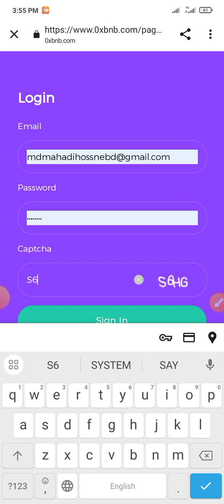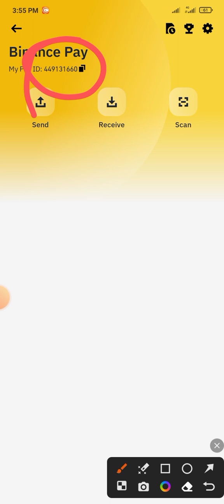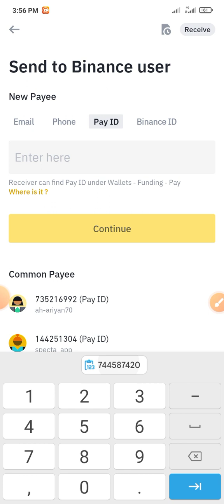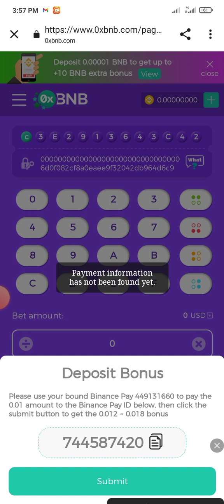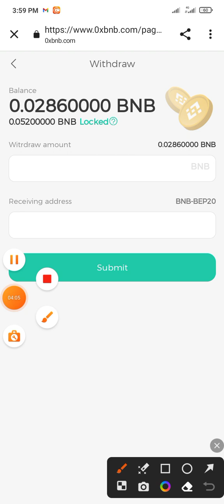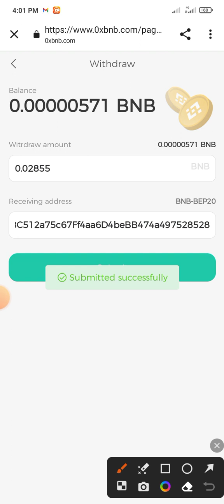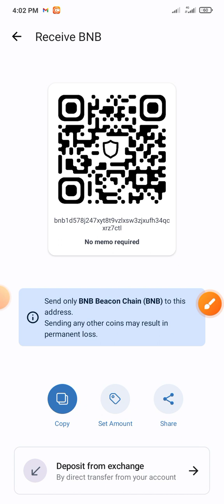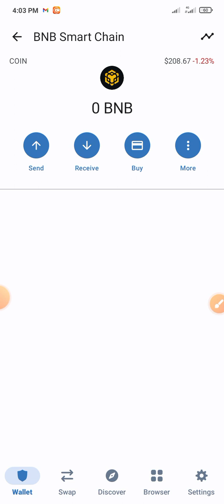0xbnb WIN Trick 100% Working ✅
0xbnb WIN Trick 100% Working ✅

Instant Payment... Instant Withdrawal... New Instant Loot Offer Today 💰🔥

অবশ্যই ইনকাম করতে পারবেন।

--  বিঃদ্রঃ সকল কিছুর আপডেট পেতে আমাদের Telegram Channel এবং Group জয়েন করুন___.

... Video Tag

. Video Tag.